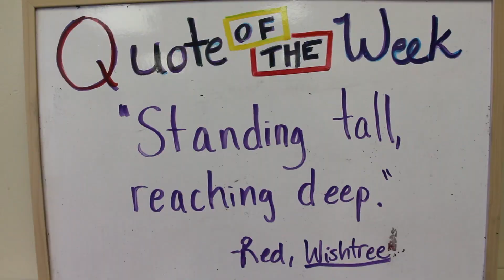This Week 22nd-29th 2020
First weekly video of the year!